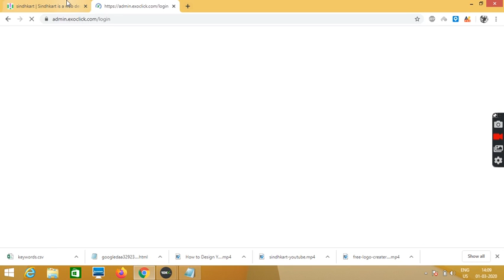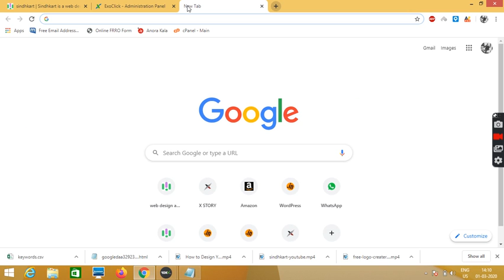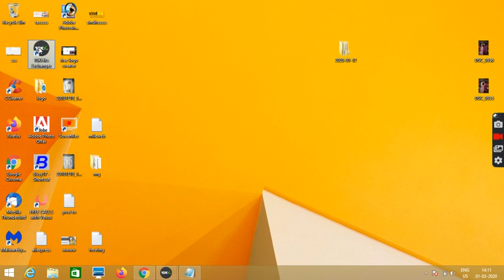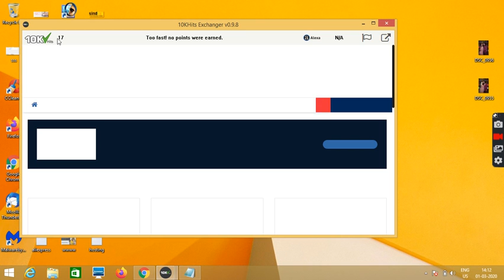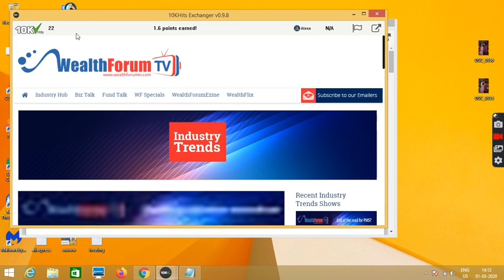How to increase website traffic for free - Hindi / Urdu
Important Links